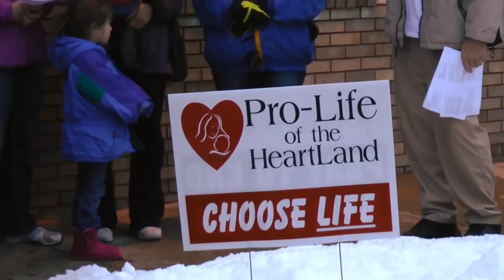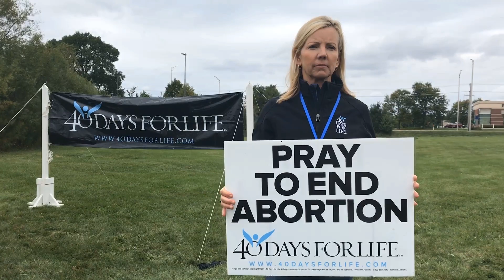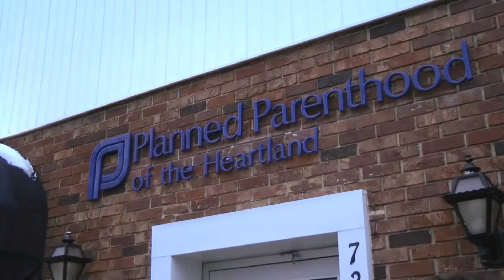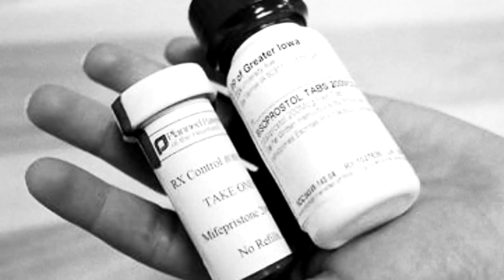Meet a former Planned Parenthood manager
Sue Thayer spent nearly two decades managing a Planned Parenthood facility, but she then had a conversion and became the ONLY former abortion worker to LEAD a 40 Days for Life campaign.

Meet the new 40 Days for Life director of outreach, Sue Thayer!